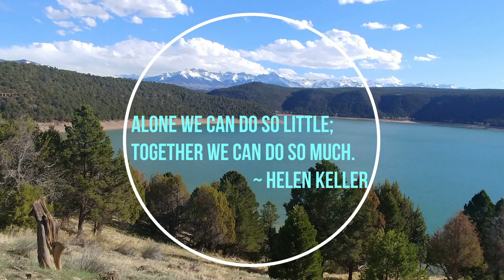Interview with John Baskfield of Conterra Workshop - architect for Alpenglow Cohousing.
John Baskfield, owner of Conterra Workshop, discusses Alpenglow with one of our cohousing members, Arleen Richter.  He shares his inspiration for being part of the project and how sustainability and community are baked into the design.